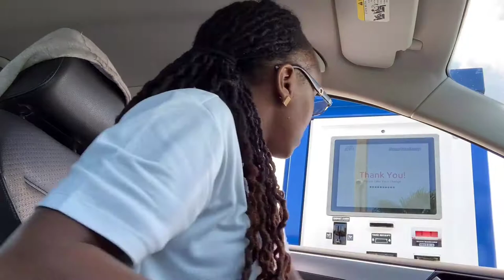Is it possible to have a morning routine with depression?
Depression presents a threat to your way pf life you don't try to fight back. Try creating a routine that you will want to wake up for. Find a way to make it fun for you. Start slow and be patient. Nothing happens overnight. It will be a process, a process that you MUST believe in in order for it to work. Have faith be patient and see the change.